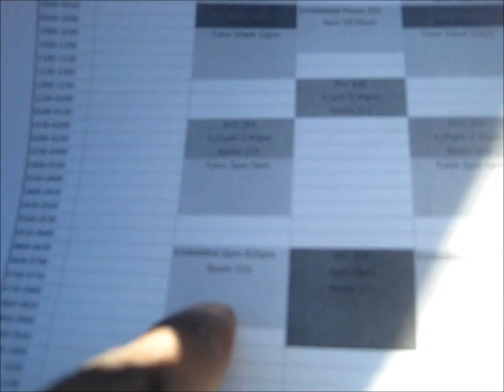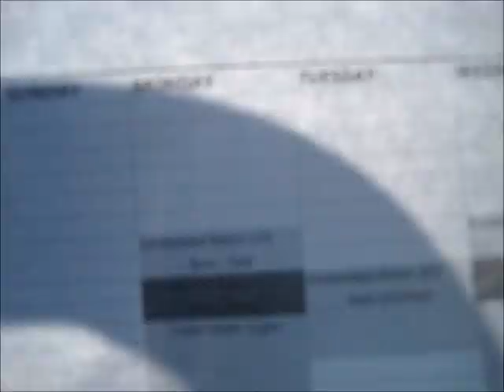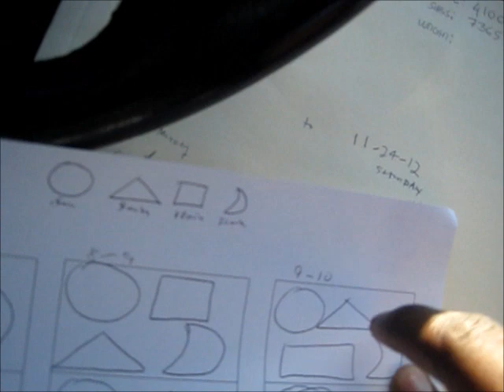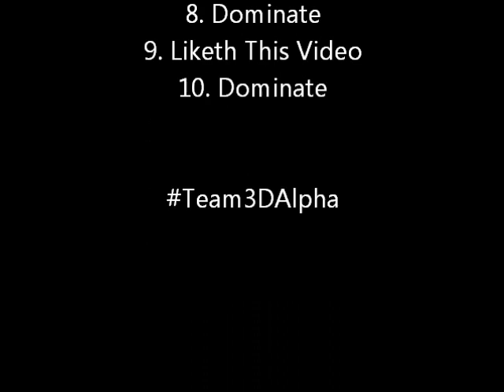EVERYONE watch this: How To Become Legend...episode 1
How to turn every day into a page in History.